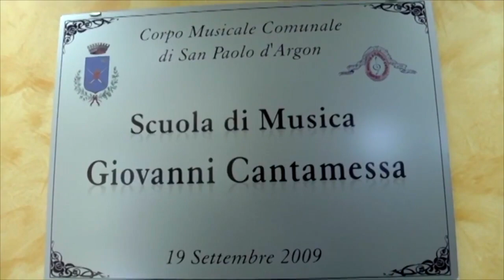TRAILER ARGONBAND - CONCERTO DI GALA 2020 - “STAY AT HOME EDITION”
Trailer in previsione del Concerto di Gala 2020 “STAY AT HOME EDITION”, rigorosamente online causa pandemia per COVID-19.